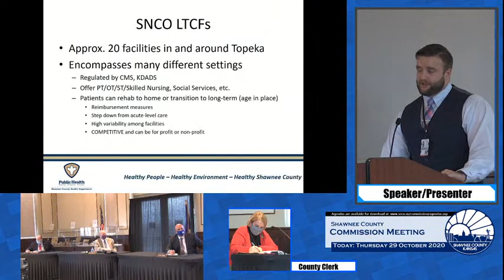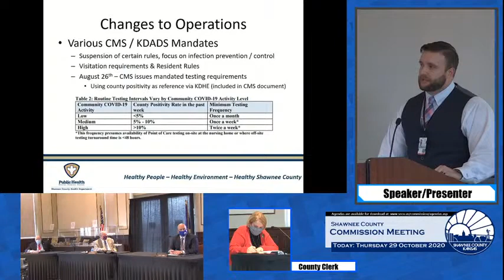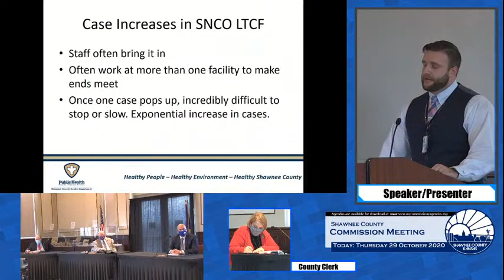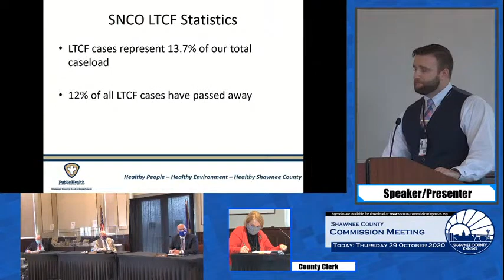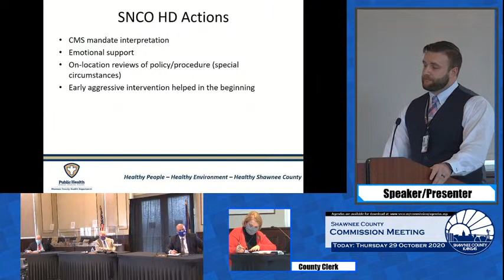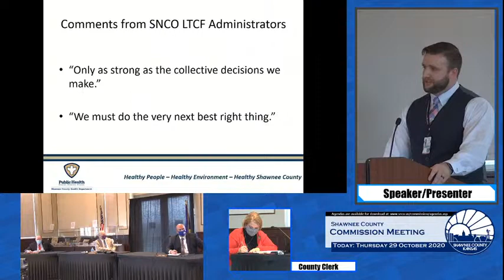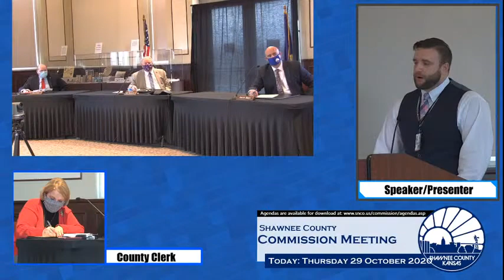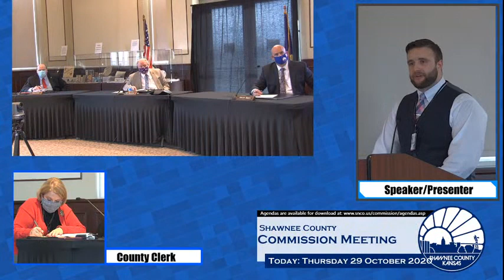Shawnee County Kansas Commission Meeting 2020/10/29